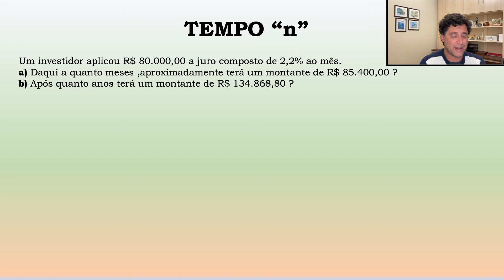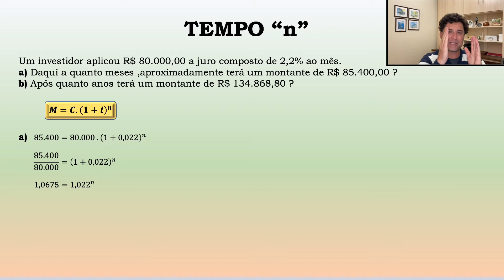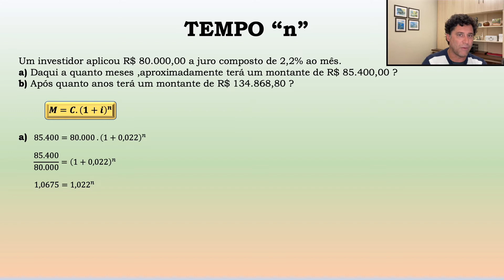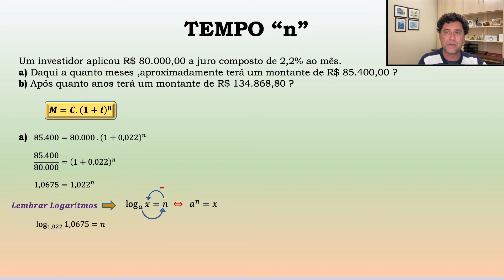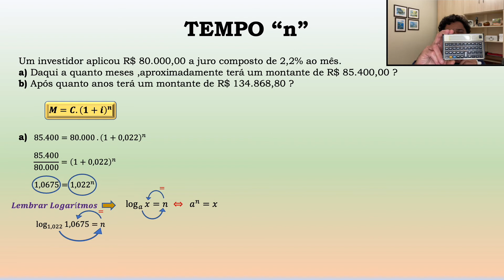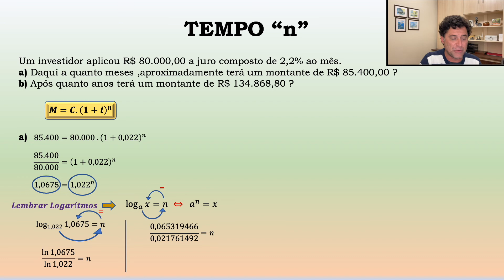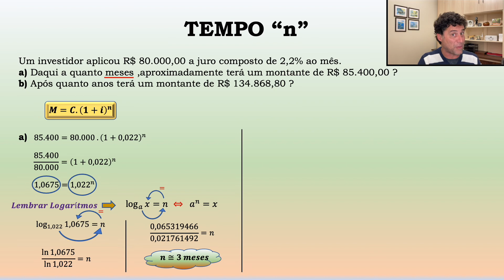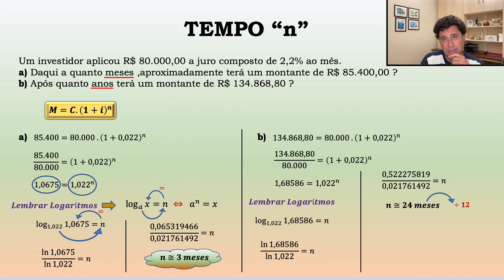Matemática Financeira - Cálculo do Tempo "n"